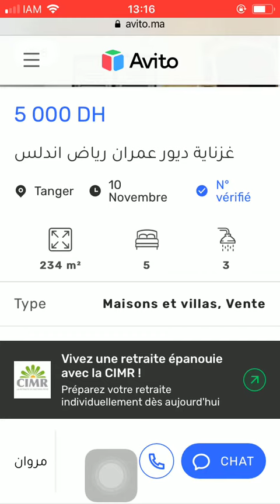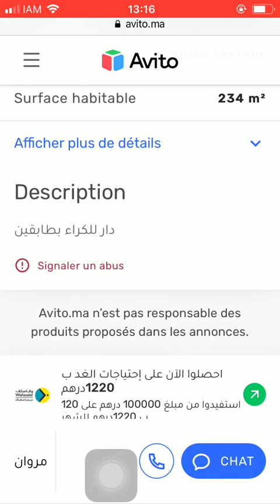House for sale Tanger #1459, Huis te koop Tanger, Maison à vendre